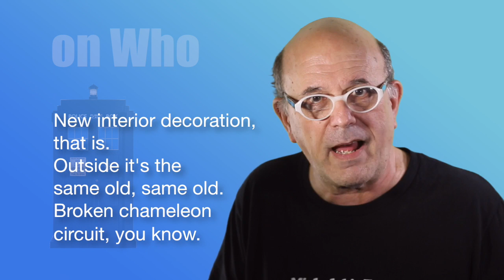Deep Breath (Review) | Doctor Who 801 | Veda #12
NO SPOILERS! The Doctor goes from friendly and flirty to fierce and flinty as Capaldi takes the helm of the TARDIS. Here's my Review

Bonus; My ALS Challenge behind the scenes.
Old tags; Kristina Horner, Barnacules Nerdgasm, ThatZak.
New Tags: RoryHOLLYWOOD, BillTVMacon, RadHaggis,

Please help me spread the word about "Movies on Movies"

ALS icebucketchallenge tags

Deep Breath
Series 8, Episode 1
(76 minutes)
Originally broadcast: 23 August 2014

Writer: Steven Moffat
Director: Ben Wheatley
Script editor: Derek Ritchie
Producer: Nikki Wilson
Executive producer(s) Steven Moffat, Brian Minchin
Incidental music composer Murray Gold

The Doctor
  Peter Capaldi (Twelfth Doctor)
  Matt Smith (Eleventh Doctor) - cameo
Companion
  Jenna Coleman (Clara Oswald)
Others
  Neve McIntosh – Madame Vastra
  Catrin Stewart – Jenny Flint
  Dan Starkey – Strax
  Peter Ferdinando – Half-Face Man
  Paul Hickey – Inspector Gregson
  Tony Way – Alf

Imgage Credits:

"Tuerkischer schachspieler windisch4" by Karl Gottlieb von Windisch - Copper engraving from the book: Karl Gottlieb von Windisch, Briefe über den Schachspieler des Hrn. von Kempelen, nebst drei Kupferstichen die diese berühmte Maschine vorstellen. 1783.Original Uploader was Schaelss (talk) at 11:12, 7.